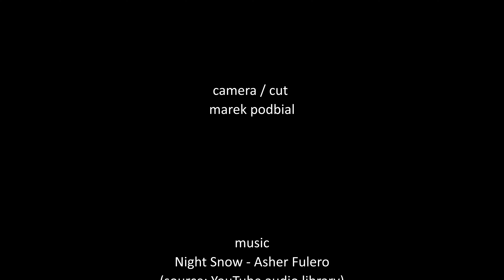FirstSnow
Then the winter came, suddenly, silent, at night.
Maybe is the last one?
Who knows?

Location:
somewhere in the Switzerland